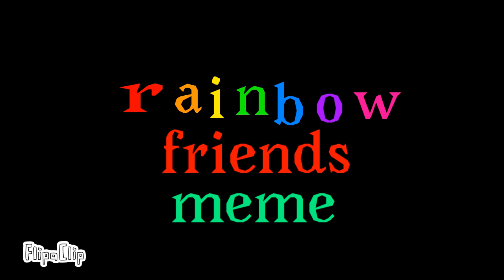Rainbow friends meme old